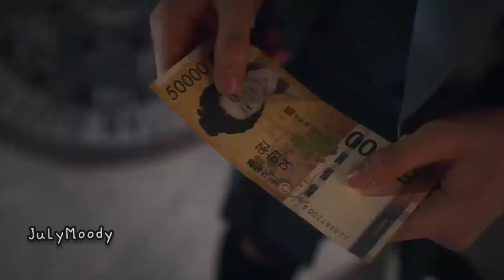Magician fall in love with poor girl🎩💕| Ji Chang-wook ♡ Choi Sung-eun | The Sound of Magic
Show : The Sound of Magic
Song  : Jaymes Young - Infinity

Yoon A-Yi (Choi Sung-Eun) is a high school student, but she supports herself and her younger sister by working part-time jobs. She doesn't know where her parents are. Her father was driven away from home because of debt collectors and her mother then left home. Even with her poor financial situation, she is able to rank near the top at her school academically. She also has a pretty appearance. Yoon A-Yi wants to become an adult as soon as possible to have a stable job. Meanwhile, her classmate is Na Il-Deung (Hwang In-Yeop). He regularly competes with Yoon A-Yi to receive the top grade, but they begin to have feelings for each other. One day, Yoon A-Yi meets Magician Ri-Eul (Ji Chang-Wook) at an abandoned amusement park. He puts on magic shows to people who tell him they believe in magic. He is a mysterious person, but he comforts Yoon A-Yi, who told him that she believes in magic.